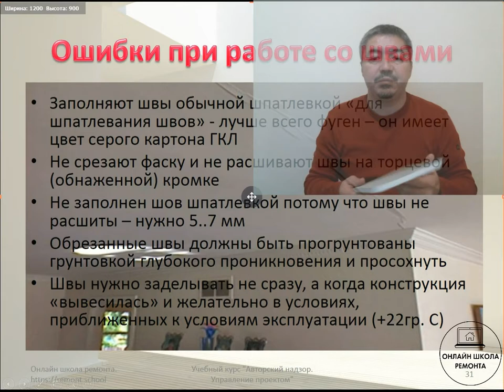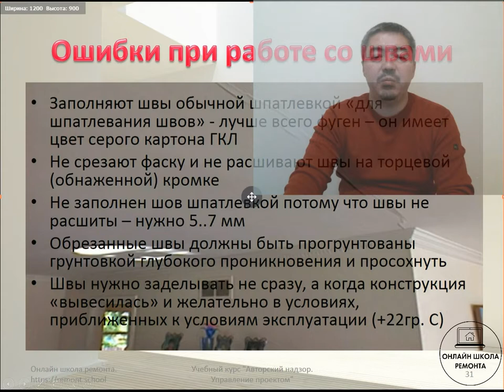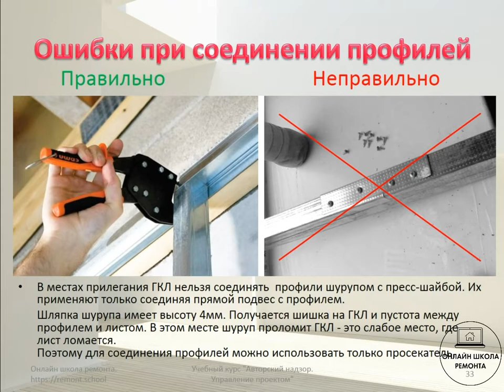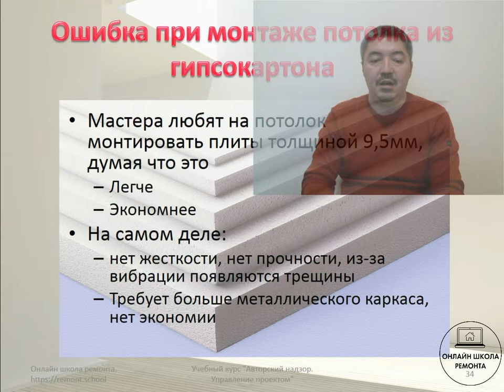Самые частые Ошибки с гипсокартоном